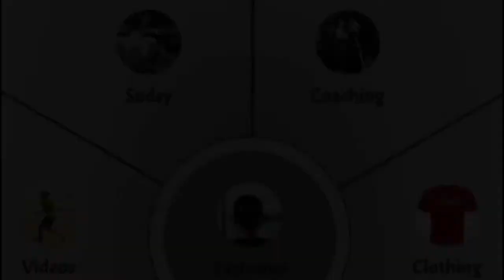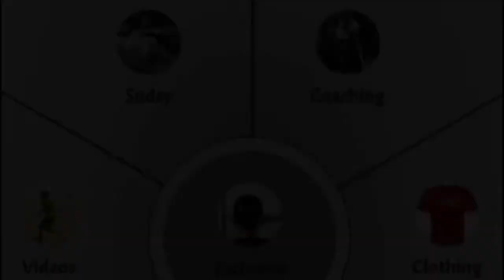BTC Episode 21: Adaptive Racquetball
Can racquetball be therapeutic? Today we're talking with Steven Harper, the Military Racquetball Federation Co-founder. One theme of this show is how racquetball intersects with PTSD.

WeAreRacquetball Indoor and Outdoor